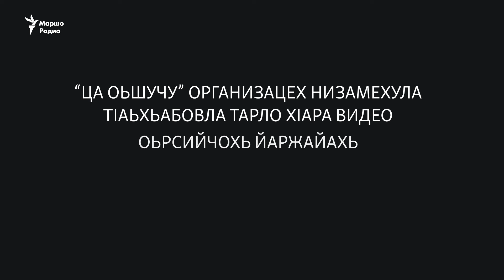Ичкерин агIончийн Белгородан кIоштара рейд | МАРШОНАН ПОДКАСТ #55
Нохчийчуьра йезткъе ткъаяссна процент Путинехьа, Ичкерин агIончийн Белгородан кIоштара рейд, Соьлжа-ГIалахь "кхетош-кхион хьехамашца" кхерамаш тийсар, лачкъийна йигинчу Сулейманова Седех хилларг цахаийтар – цунах а, и доцчух а дуьйцур ду Маршонан 55-чу подкастехь.